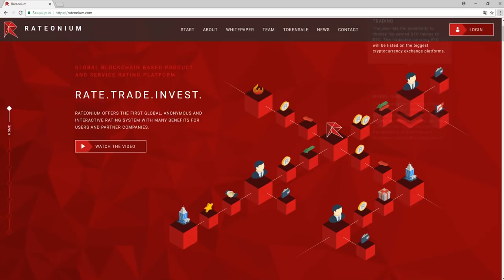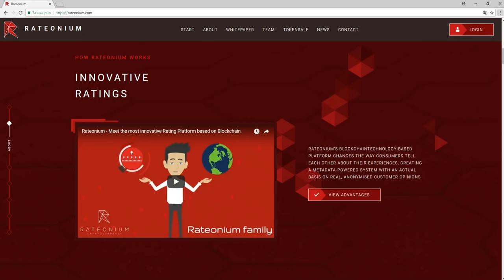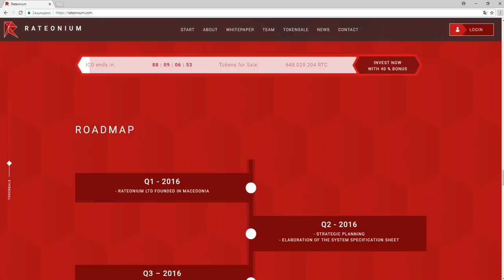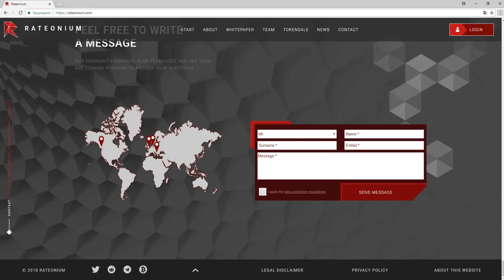Обзор Проекта Rateonium (RTC)